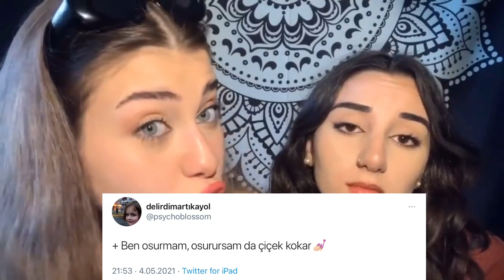Deniz Yılmaz | Once Said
Selamlarrr! Deniz’e çok yapmak istiyordum aslında, fakat fırsat bulamıyordum. Sonunda yaptım!! Çok güzel, sempatik ve tatlı birisiii. Görüşürüzzz! ❤️